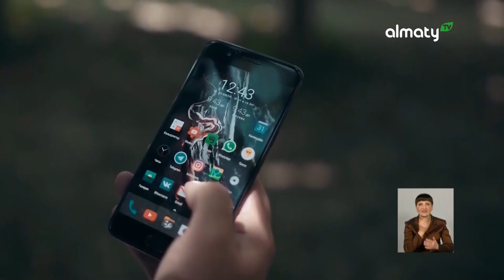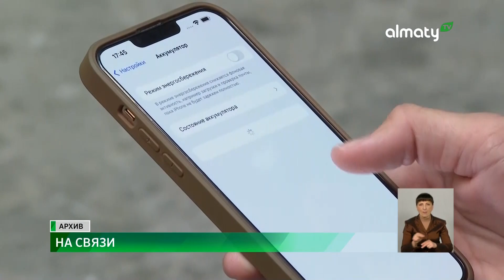Минпросвещения отказалось от замены учебников планшетами: Дневные новости (25.04.2023)